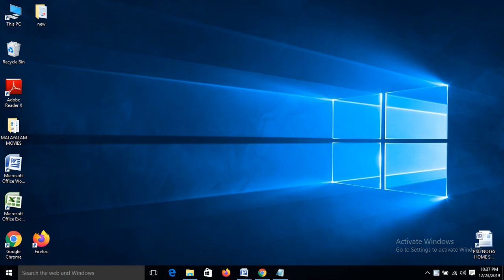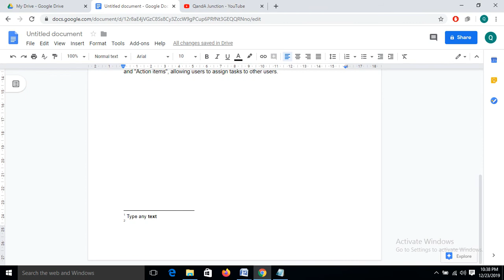How To Insert Footnotes In Google Docs ?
About Google Docs

Google Docs is a word processor included as part of a free, web-based software office suite offered by Google within its Google Drive service. This service also includes Google Sheets and Google Slides, a spreadsheet and presentation program respectively. Google Docs is available as a web application, mobile app for Android, iOS, Windows, BlackBerry, and as a desktop application on Google's ChromeOS. The app is compatible with Microsoft Office file formats.The application allows users to create and edit files online while collaborating with other users in real-time. Edits are tracked by user with a revision history presenting changes. An editor's position is highlighted with an editor-specific color and cursor. A permissions system regulates what users can do. Updates have introduced features using machine learning, including "Explore", offering search results based on the contents of a document, and "Action items", allowing users to assign tasks to other users.